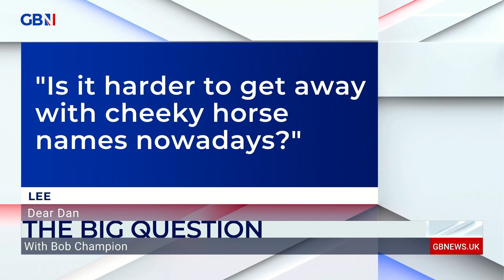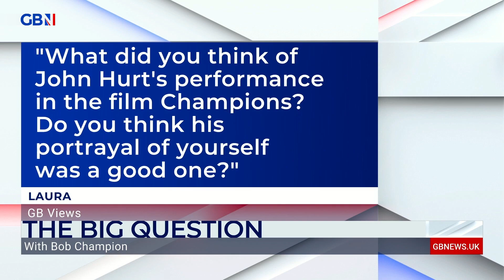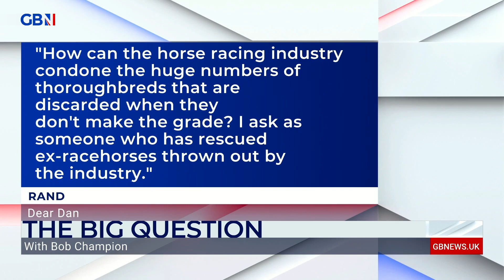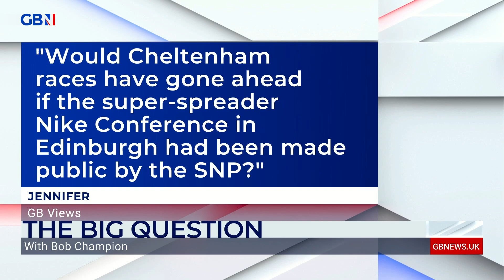Bob Champion: Cancer has become the forgotten disease